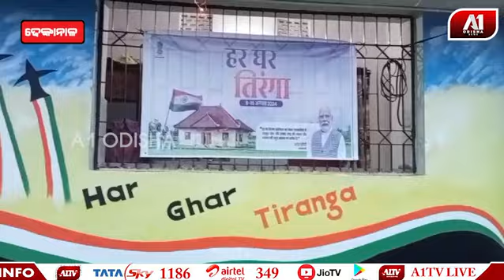କାମାକ୍ଷାନଗରରେ ବିଶାଳ ତ୍ରିରଙ୍ଗା ଶୋଭାଯାତ୍ରା ମହା ଆଡମ୍ବରରେ ପାଳିତ | DHENKANAL NEWS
କାମାକ୍ଷାନଗରରେ ବିଶାଳ ତ୍ରିରଙ୍ଗା ଶୋଭାଯାତ୍ରା ମହା ଆଡମ୍ବରରେ ପାଳିତ | @a1odisha